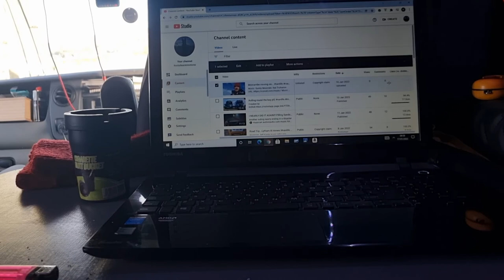Rolling onwards...Road Trip.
Musician: LiQWYD

Musician: LiQWYD

Musician: LiQWYD